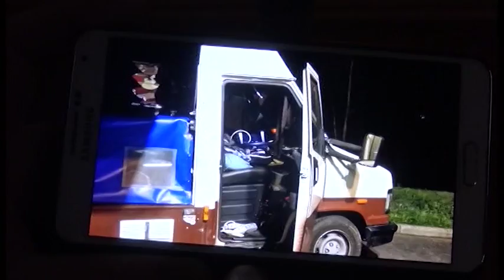Morte del piccolo Adam, genitori scelgono il rito abbreviato